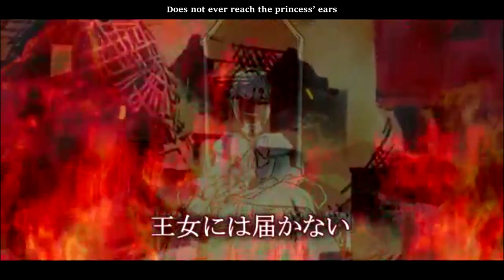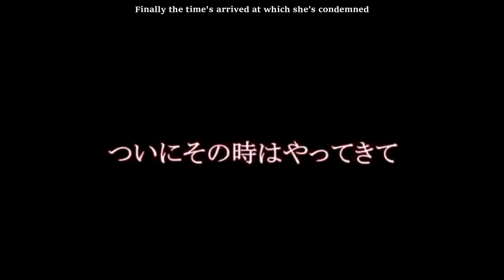【Rin Kagamine】Daughter of Evil【English Cover】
I had to improvise a little on the speaking parts. Hopefully it didn't come out sounding too awkward! Otherwise, I'm pretty happy with this cover!

Ust by Suzukiaen/talkloid section from Mothy's vsq
Translyrics by Octo
PV by Mario GaGabriel
Mix and cover by me